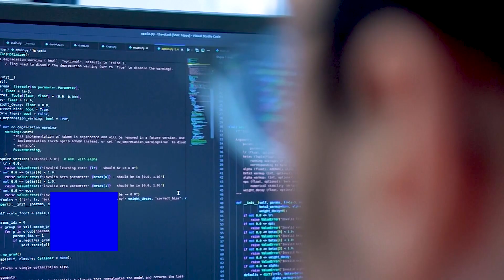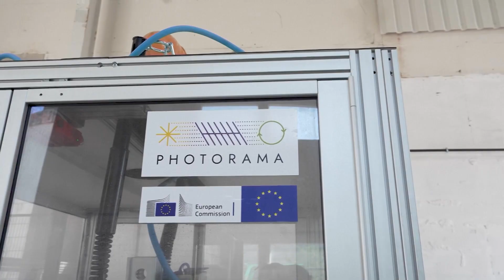European Science Funding: €500 million for researchers and scientists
The EU is putting forward a € 500 million European Science funding package € for the 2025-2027 period.
The European Union is entering a new age where science, research, and innovation take the central stage in Europe's future. A future where technology serves humanity, and freedom fuels progress. With a wealth of stable and predictable funding opportunities and cutting-edge facilities, the EU enables researchers to work on projects where they can truly make a difference.

🎓 Whether you're a young student dreaming of a future in science, a researcher seeking opportunity, or simply passionate about European innovation, our message is clear:

Choose Science, Choose Europe.

👉 Join us on the journey to make Europe a global leader in:

AI
Quantum
Space
Semiconductors
Genomics
Biotechnologies
Inclusive and collaborative innovation